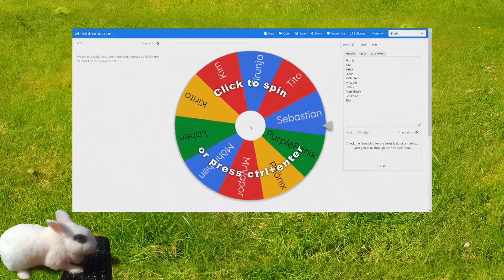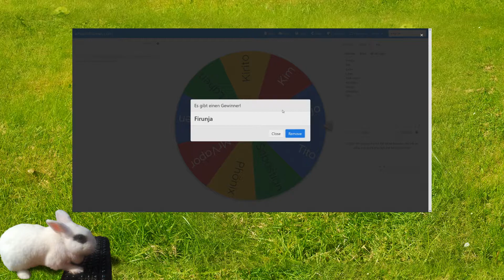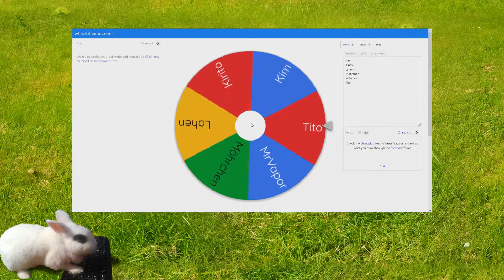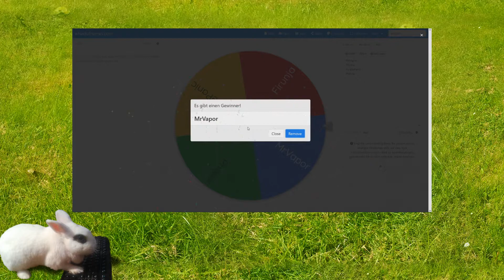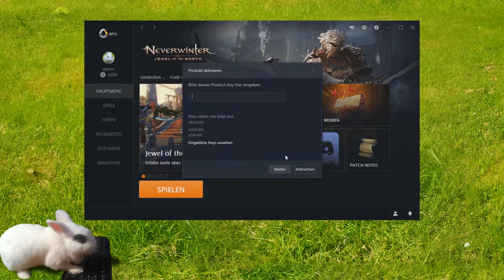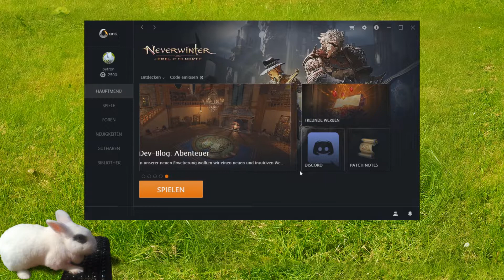NEVERWINTER 🐇 Auslosung: Seltener Regenbogen-Sternenpanther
Heute ist die Auslosung der Keys für das Regenbogen-Sternenpanther-Reittier, den Begleiter und den Gefährten.
Ich habe tolle Regenbogen-Bilder von euch aus Neverwinter bekommen!

Erkundet und verteidigt eine der beliebtesten Städte aus der „Dungeons & Dragons“-Kampagne „Die Vergessenen Reiche“, während sie aus der Asche der Zerstörung empor steigt. Dieses umfassende MMORPG führt euch auf der Suche nach vergessenen Geheimnissen und verlorenen Schätzen auf belagerte Stadtmauern und durch unterirdische Gänge.